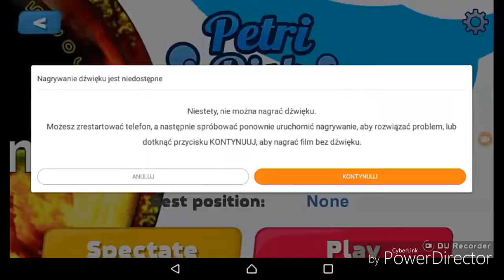Channel Trailer of PetriDish!